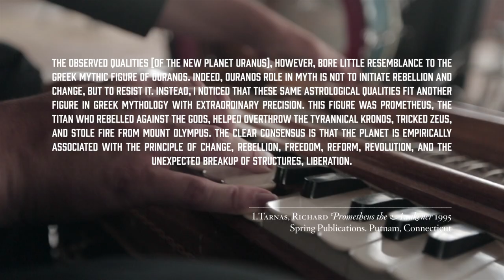Peter Matthew Bauer - You Are the Chapel [Official Video]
Peter Matthew Bauer - You Are the Chapel
From Liberation! (Available now via LP/CD/MP3)